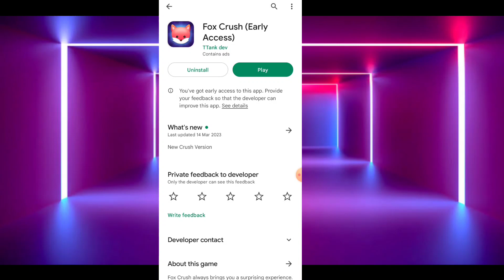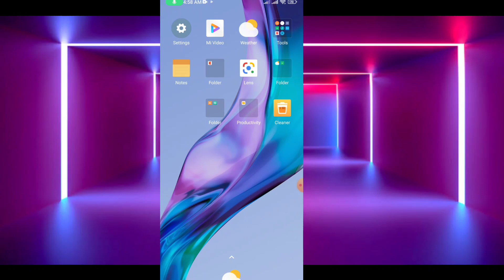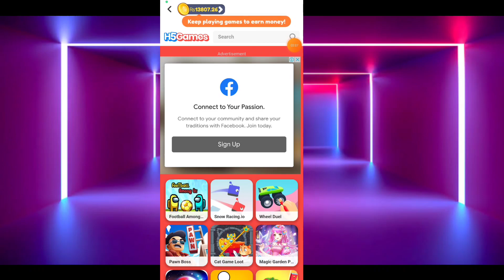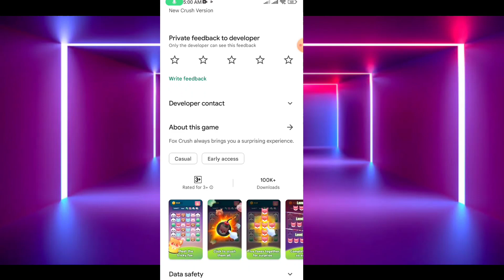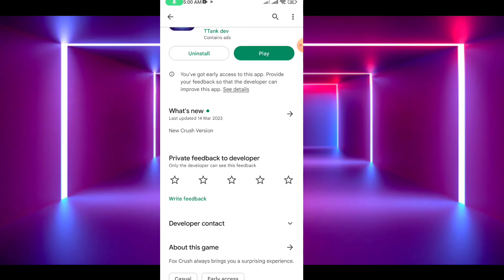Fox Crush App Se Paise Kaise Nikaly | Withdraw From Fox Crush | Fox Crush App Real Or Fake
Fox-Crush-app
Fox-Crush-appReview
Fox-Crush-app-or-fake
Fox+Crush-app-WithDraw-Proof